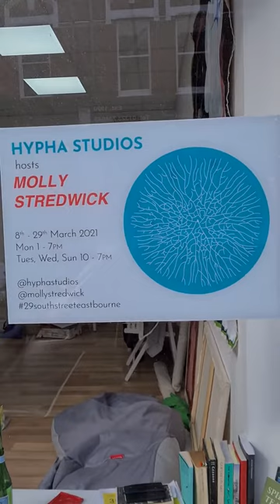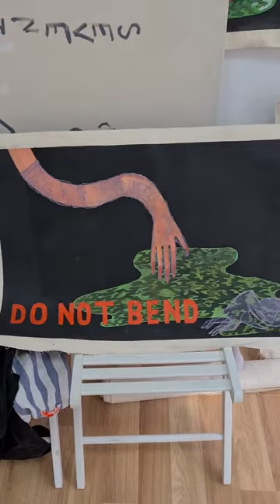Studio tour with Molly Stredwick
29 South Street Eastbourne BN21 4UP (8th March - 13th April 2021)
Molly's work is filled with symbolism about her life and experiences of navigating the world as a woman. Heeled boots, arms, legs, spilled blood and mystery liquids litter her canvases - fragments of stories waiting to be connected by the audience to project their own narratives on to the work. Here, curator Camilla Cole interviews Molly Stredwick in her temporary studio in Eastbourne